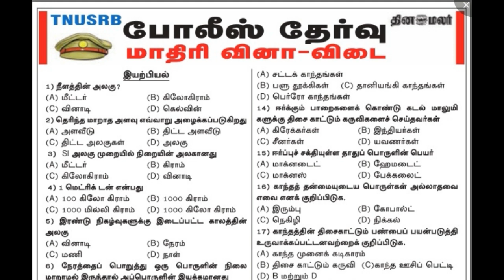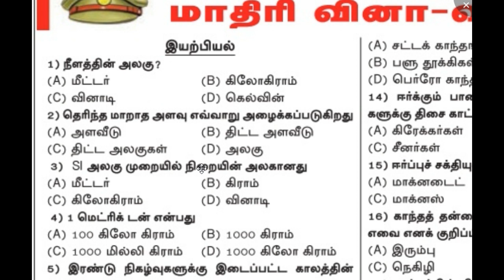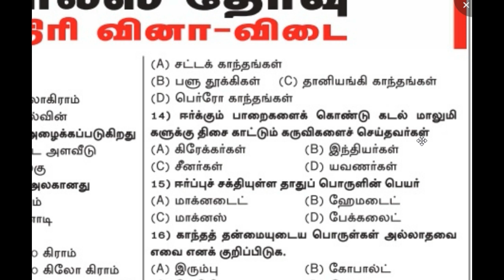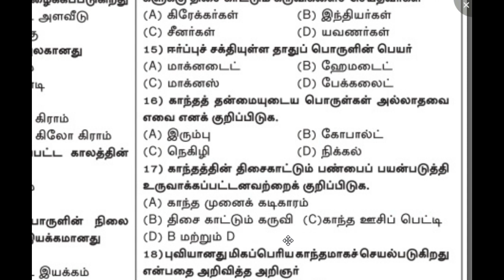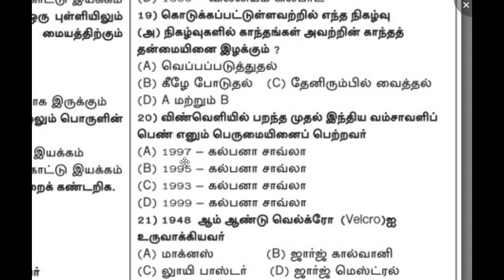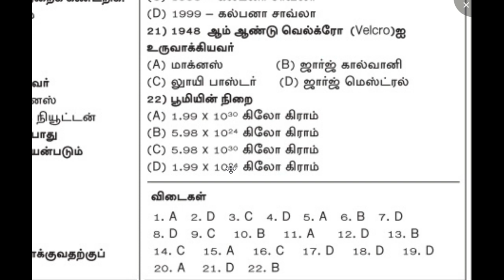TNUSRB போலீஸ் மாதிரி வினா விடை - 31 || M-TECH